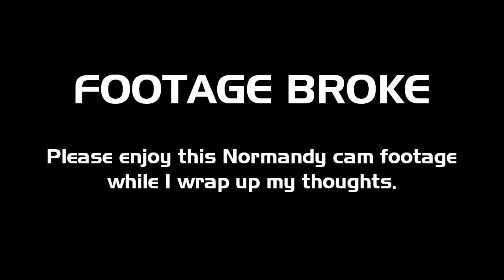Top Secret - Mass Effect: Legendary Edition Part 59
With Mordin working on the genophage cure, Shepard and team head out to tackle the mission to save Primarch Victus’s son. But as old truths come to light and the full force of the Reapers bear down on the platoon, will everyone make it out alive?